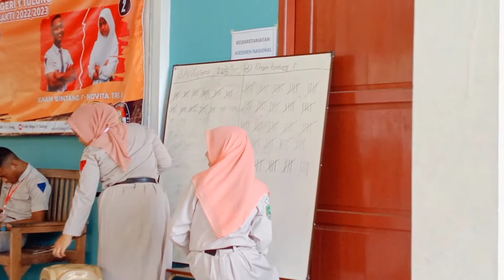Project Penguatan Profil Pelajar Pancasila Tema Suara Demokrasi Kegiatan PEMILU OSIS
Pemilihan Ketua OSIS dan Wakil Ketua OSIS sebagai pembelajaran Demokrasi dalam Kegiatan Projek Penguatan Profil Pelajar Pancasila.